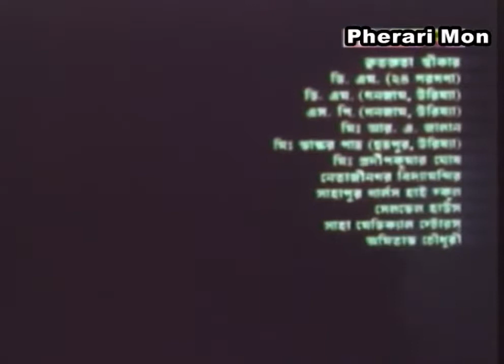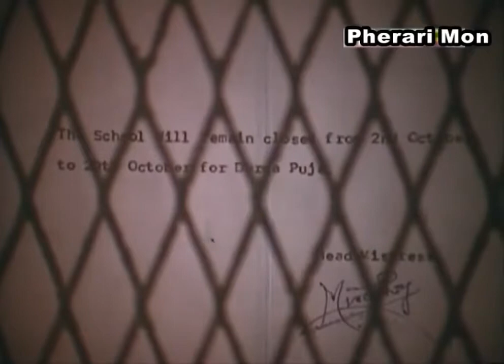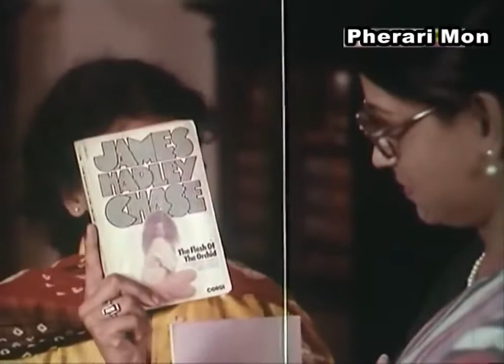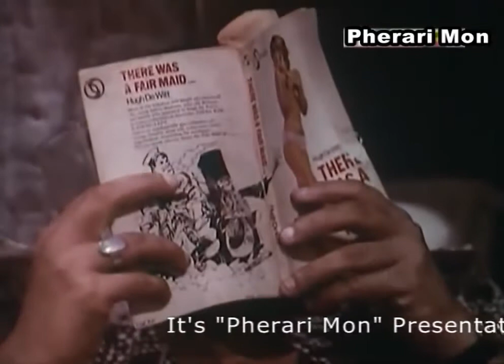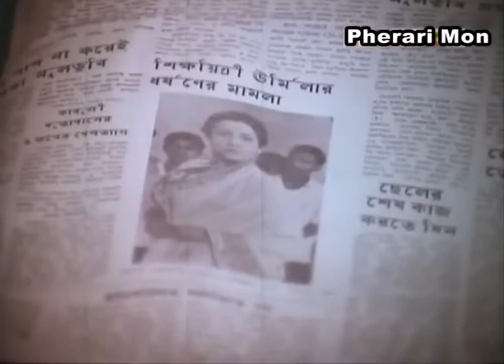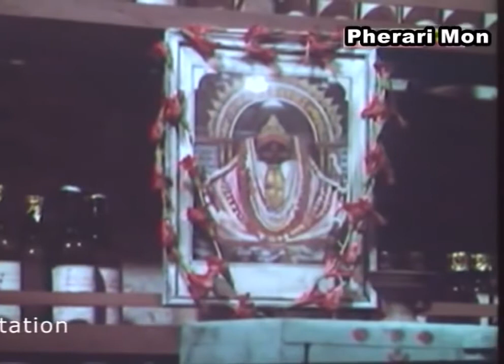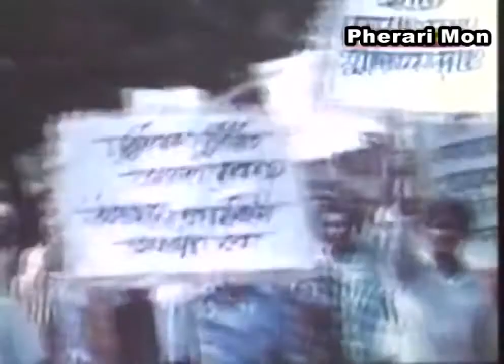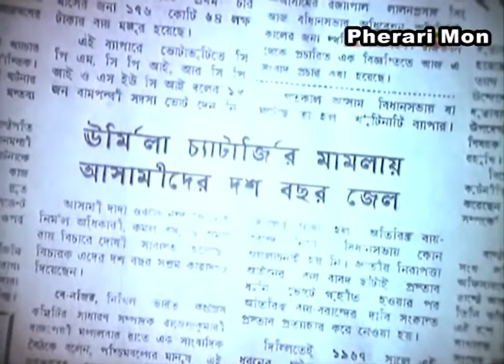Tapan Sinha's Adalot O Ekti Meye [national award winner] [IMDb Rating 8.2/10]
The film is framed as a courtroom trial, and the story is narrated through flashbacks. Urmila (Tanuja), a young schoolteacher, goes on a holiday to the sea resort of Gopalpur. Her vacation turns into a nightmare as she is gang-raped on the beach by four rich young men. This is only the beginning of her ordeal. The film shows the difficulties she faces in her quest for justice. Her friends and colleagues begin to avoid her. Her fiance can't handle the situation, and their engagement is broken off. Even her father, though supportive of her wish to bring the culprits to book, turns against her. One of the most striking scenes of the film is set in his office. Tired of answering solicitous, yet prurient, questions from his colleagues, he places on his desk a placard that reads "My raped daughter is well". The families of the culprits are rich and influential, and try their best to subvert the legal process. The police officer who investigated the case is placed under suspension. Urmila faces humiliating questions during the trial, as well as unwanted media attention, but eventually gets justice.